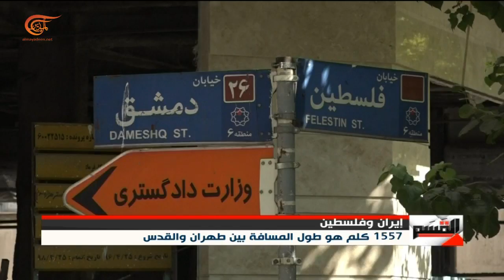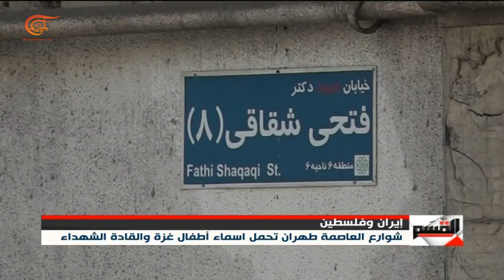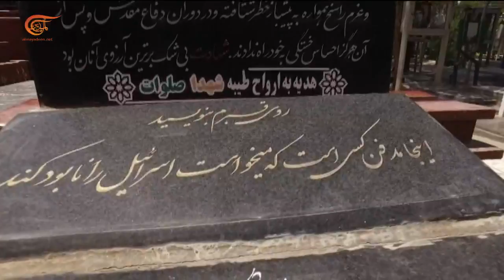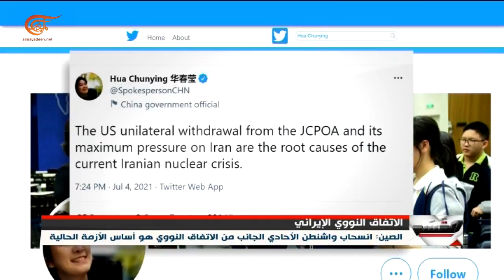تغطية القسم في سوريا وإيران | 2021-07-05